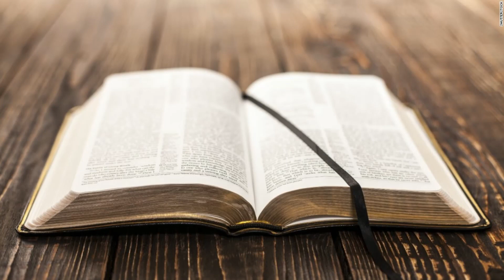Gio sue 10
Học Kinh Thánh với  Mục sư Trần Thái Sơn